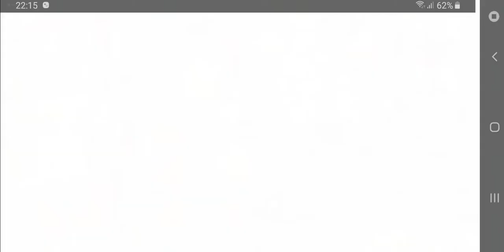Penny's Pursuit - Sage Advice! Level 2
Plants vs Zombies 2 - Penny's Pursuit (Europe version) Sage Advice! (Level Up Toadstool)
Level 4 Zombies 2 Chilli

Gameplay Walkthrough Level 2

Play by Beely Low (MasterB)
Film by Beely Low
No editing - uploaded straight from SD Card.
(c)BeelyTV
1 September 2021 Örebro Sweden